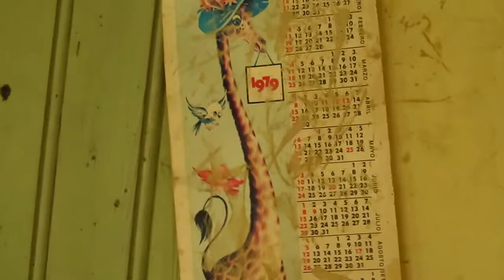Puesto de estancia abandonado - Rio Fosiles - Lago San Martin - Santa Cruz - Argentina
Lago San Martin - Santa Cruz - Argentina